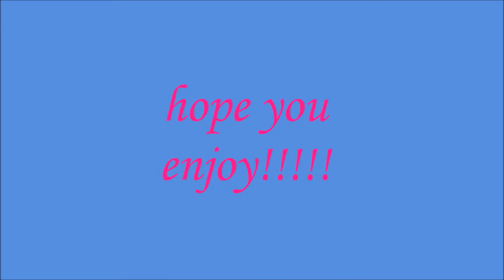Star Stable Online Let's Play: Liza/Judith is back :3 (37)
OMQ ben zo blij dat ze weer terug is :3
of ze nog verder video's gaat maken weet ik ni maar als ze af en toe online komt ben ik al blij :3

Film: bandicam
Bewerkt: Moviemaker
Dus volg me als je dat nog ni doet! :D